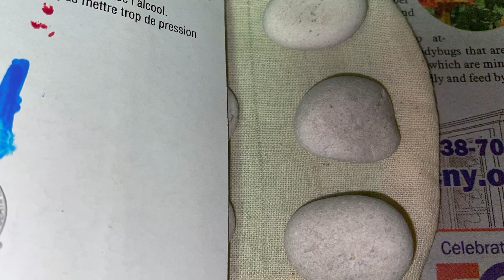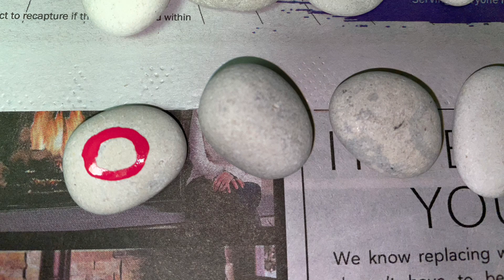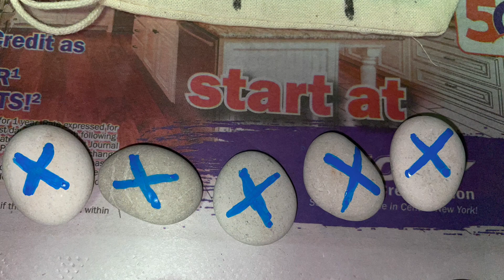Create Your Own: Tic Tac Toe Travel Game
In this week's Create Your Own, Miss Windy shows how to create your own tic tac toe travel game using small rocks, paint pens or colored sharpies, and a small pouch.
Create Your Own is an arts and crafts video series for kids.  Find inspiration to make your own desk organizer, butter, candy sushi, and more!